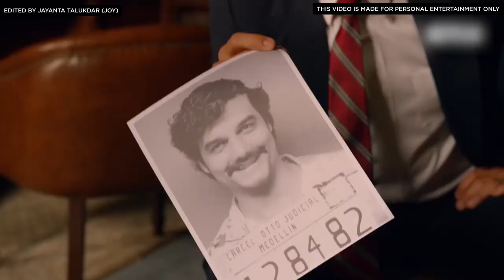URI Trailer: Funny Narcos version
Trailer Video Credits: Narcos - Trailer oficial - Netflix, URI | Official Trailer, RSVP Movies.

This video is made for personal entertainment only.